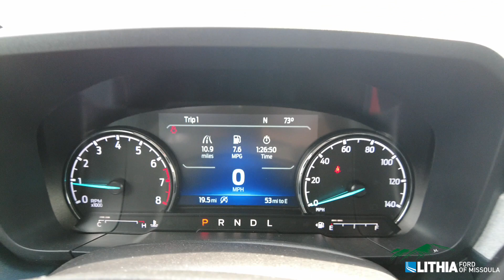2024 Ford Maverick- RRB31001